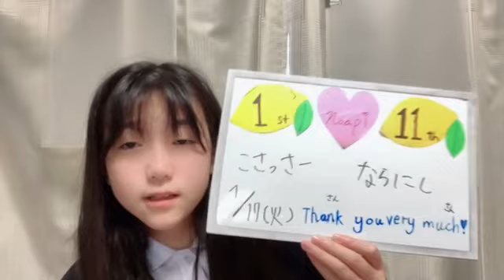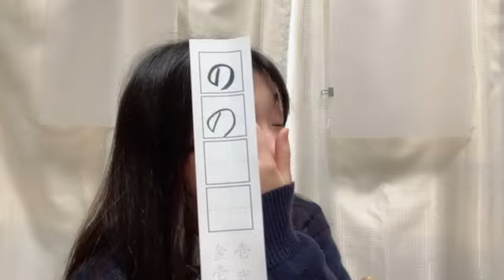20230117 071640 諸葛 望愛（STU48 研究生） 48 MOROKUZU NOA